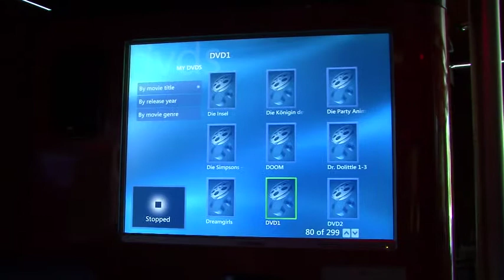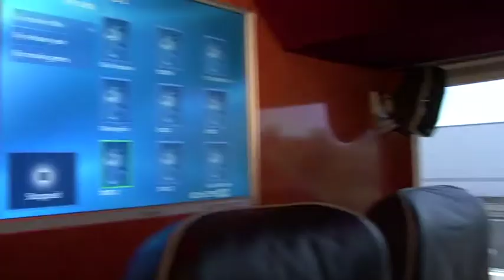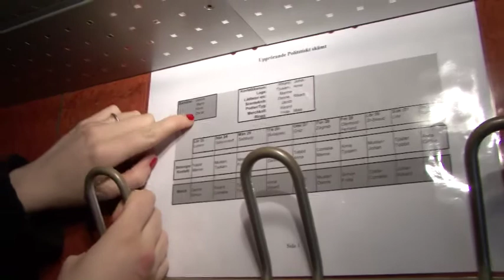I'm from Barcelona TV- Part Nine. The tour of the tourbus